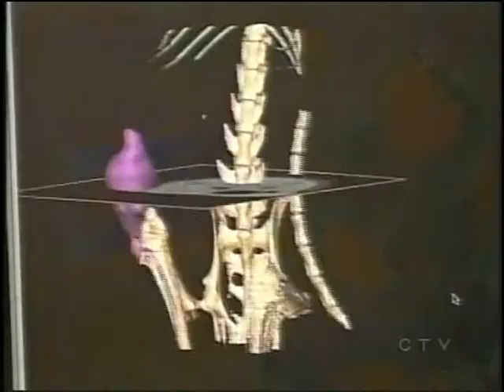Cancer Research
Cancer research needs funding, Drug companies not interested in cure that doesn't profit